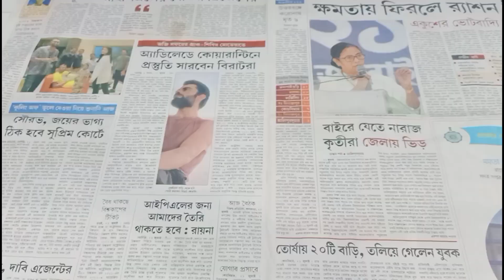বর্ষায় দীর্ঘদিন কাঁচালঙ্কা টাটকা রাখার সহজ কিছু টিপস || kacha morich songrokkhon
Cleaning tips anather video link.

👉প্লাস্টিক জিনিস পরিষ্কার ..